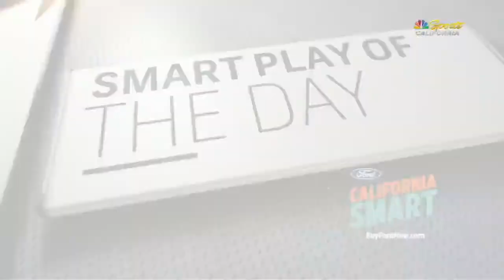MC Hammer throws first pitch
MC Hammer throws a first pitch before Tuesday's Dodgers vs. Athletics game